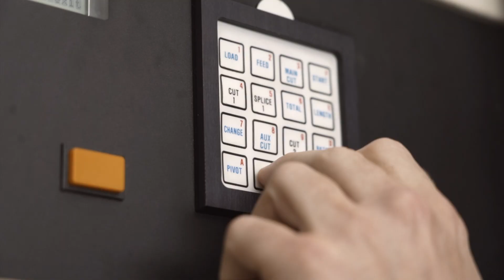Bandjesfabriek - Dutch Cassette Duplicators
De Bandjesfabriek is jouw specialist in cassetteproductie en duplicatie. Als enige in de Benelux zijn wij fabrikant van maatcassettes en verzorgen we realtime cassette duplicatie inclusief artwork, labels of shell-print. Je kunt bij ons terecht voor oplages van 25 tot 1000+ stuks.